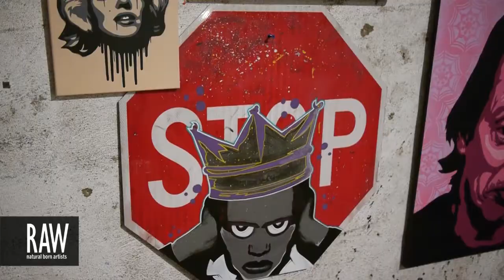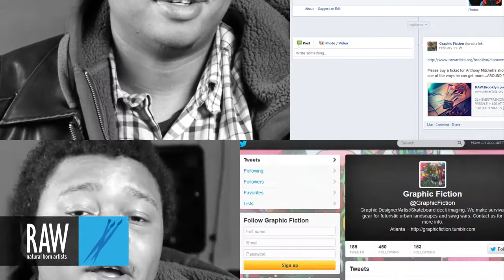ANTHONY MITCHELL at RAW:Brooklyn Discovery 02/21/2013